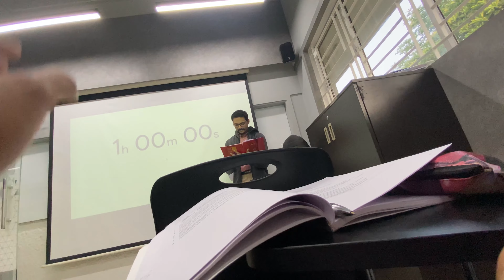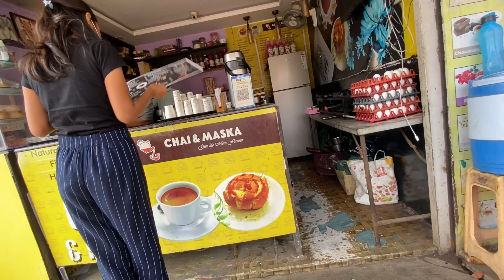A DAY IN MY LIFE KIND OF SOMETHING📖☕️| Samlish